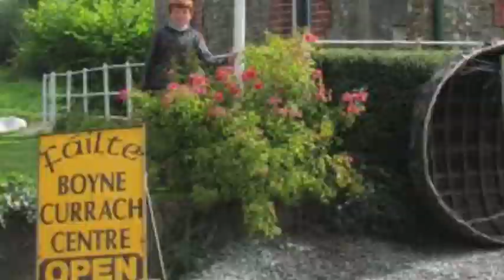Heritage Week 2020 Boyne Currach Centre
The Boyne Currach Heritage Group have compiled a selection of slides illustrating the various projects that we have been involved in over the past few years as well as a few images from previous Heritage Weeks here at the Boyne Currach Centre. Enjoy the music too from Athena!